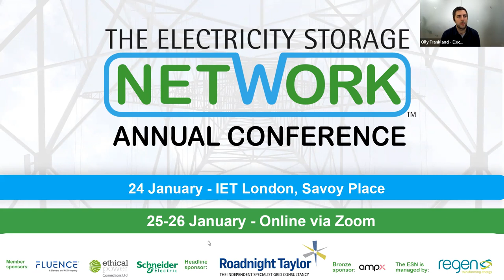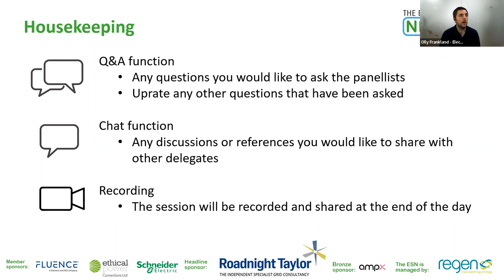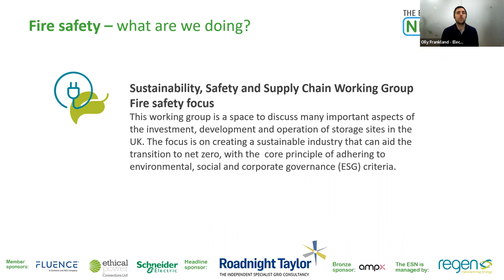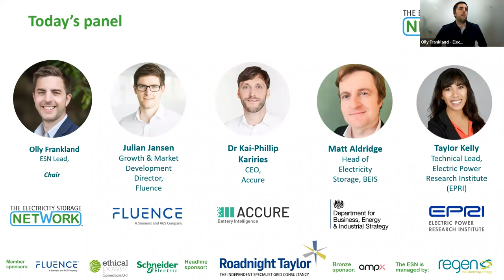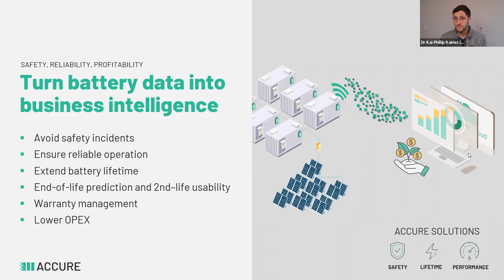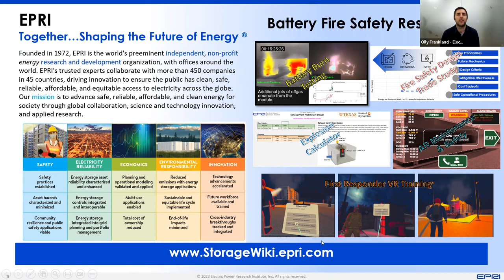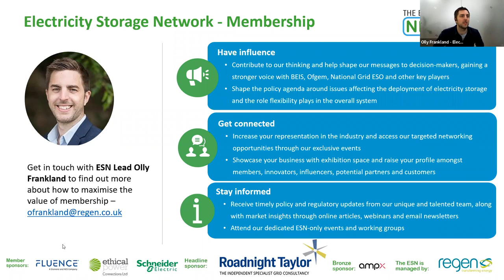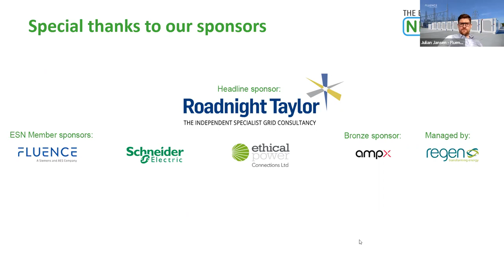ESN Annual Conference 2023: Fire safety innovation and best practice what does the future hold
Fire safety has risen to the top of the industry agenda in the last couple of years as the UK electricity storage market matures, insurers and funders become more knowledgeable and policy makers and planners focus on the issue. A whole systems approach is needed across the supply chain as well as close integration with first responders. In this session, we heard about the latest industry best practice, plans from government on further developments, and how we can work as a sector to increase transparency and learn from existing incidents – domestically and internationally.